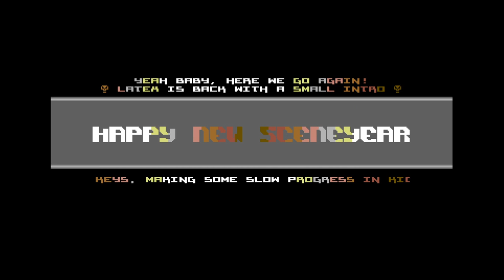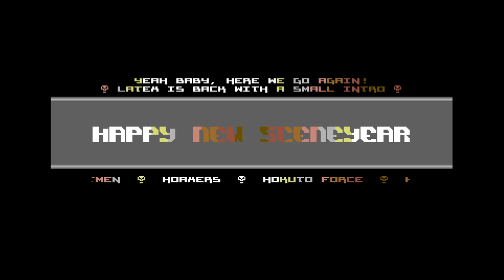Latex - Happy New Sceneyear 2020 | C64 Intro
Release Date :
1 January 2020

Code :
Creep of Latex

Charset :
luNix of Avatar, Latex